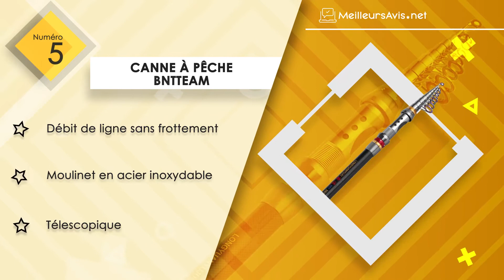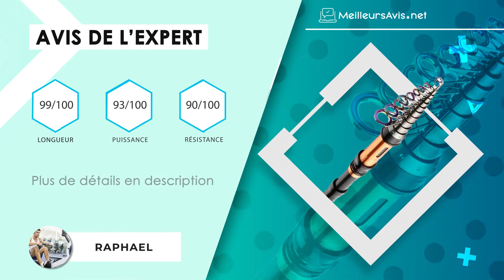⭐️ MEILLEURE CANNE À PÊCHE - Avis & Guide d'achat (Comparatif 2020)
⭐️ Canne à pêche FISHINGGHOST
⭐️ Canne à pêche Sougayilang
⭐️ Canne à pêche BNTTEAM
⭐️ Canne à pêche SKYSPER